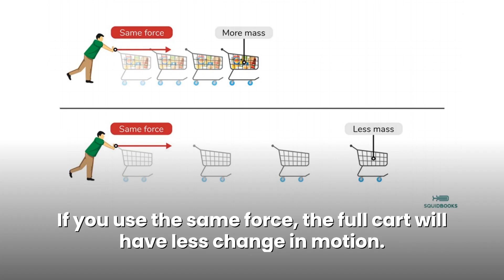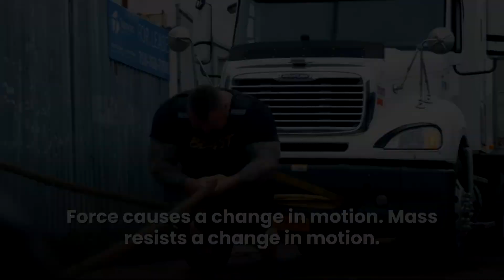Force, Mass, and Change in Motion | Video by SquidBooks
See how force and mass affect change in motion.